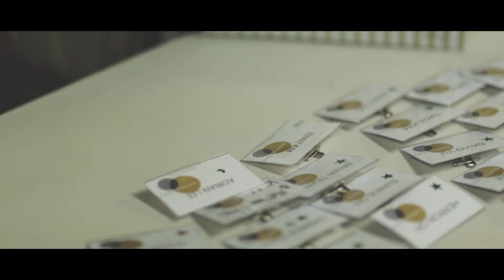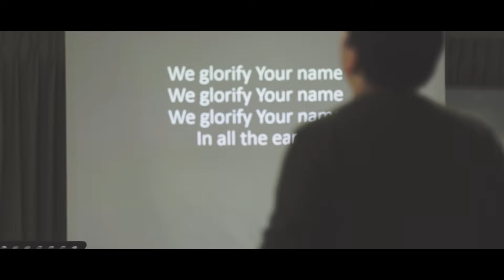HBC WINTER RETREAT 2015 - AUTHENTIC COMMUNITY FT. PS SAM SHIN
Our first winter retreat together, from start to finish. Thank you to all those who were able to be there to share and live the moments together.

With this renewed spirit, let's echo what it means to be an authentic community into eternity.Thank you Pastor Sam Shin